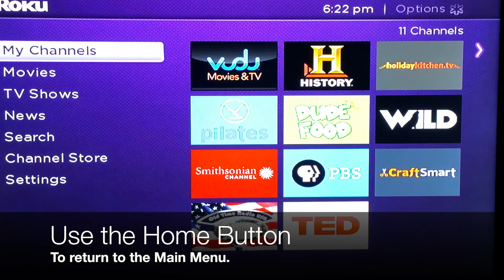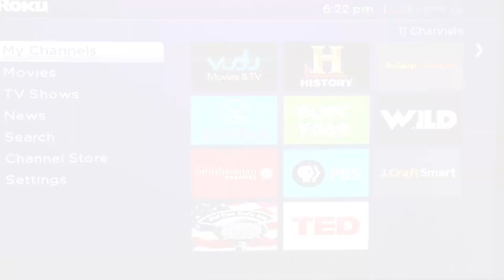Connecting the Roku to Your Wireless Network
Bucks County Free Library offers Roku Streaming Media players you can borrow.